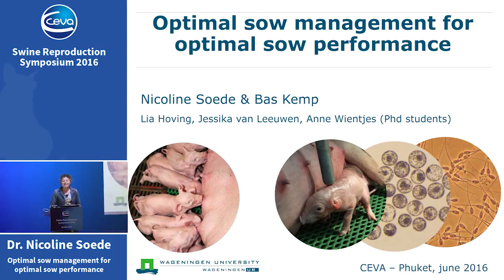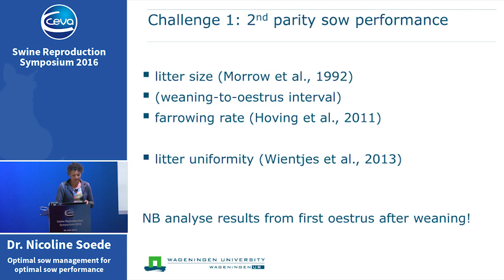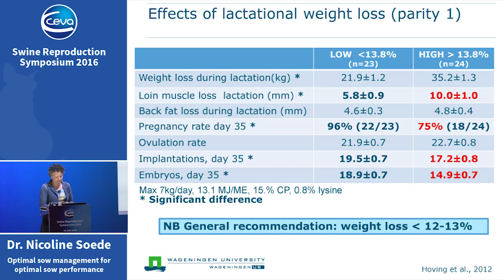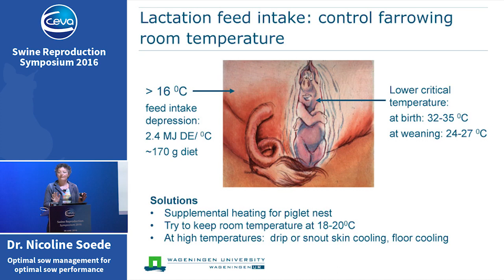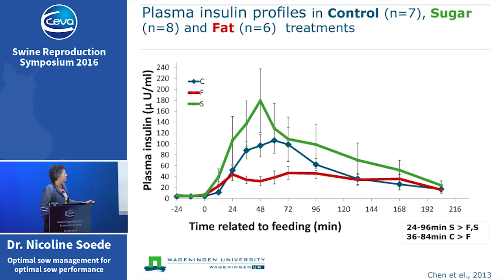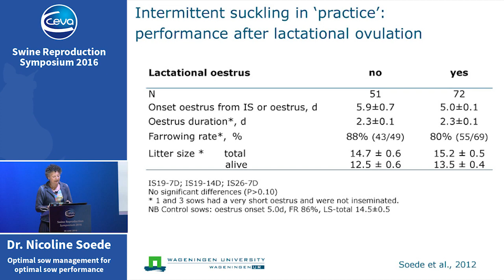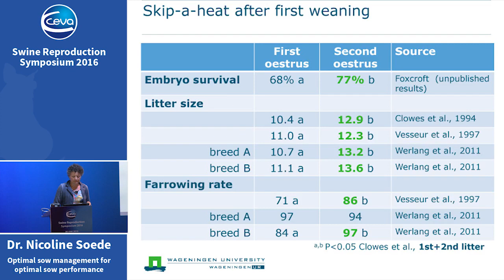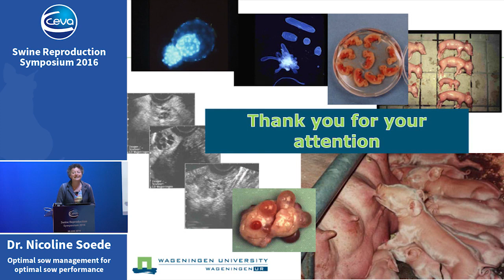Best practices on lactating and weaned sow to optimize reproductive physiology - CSRS 2016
Optimal sow management for optimal sow performance.